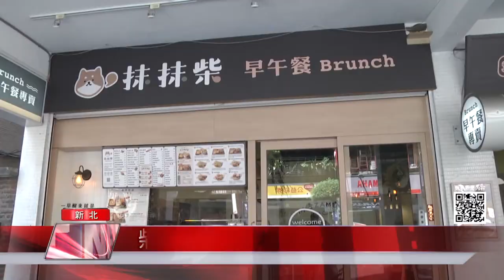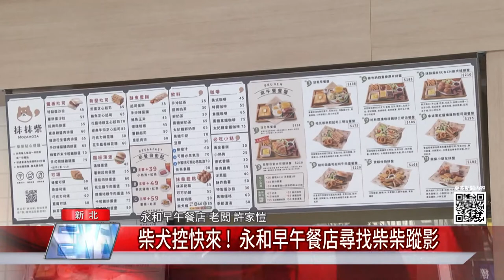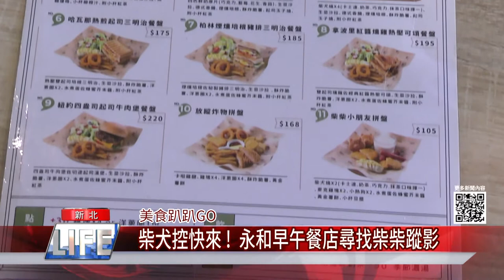中嘉新北新聞1091215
01：41 詐騙集團屢試不爽 老梗手法女子險破財
03：21 環保省荷包 秀朗里長幫全里換LED燈泡
05：49 市場預定地養蚊蟲 里長爭取小公園成功
08：30 佔地7000坪 稀奇樹種都在鄭倉海園地之中
10：58 柴犬控快來！永和早午餐店尋柴柴蹤影